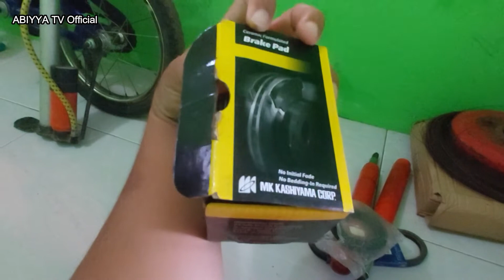Mobil Suzuki Carry 10, Mobil Tua Yang Butuh Banyak Perbaikan Dan Perhatian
Mobil suzuki carry 10 merupakan mobil tua yang sudah cukup berumur, namun masih banyak penggemarnya, walaupun mobi ini sudah tua dan berumur 30 tahun lebih, tapi masih mempunyai kekauatan mesin yang tidak di ragukan lagi, namun karena faktor umur mobil itu harus banyak perhatian dan perbaikan rutin agar kondisi dari mesin terus terjaga dan perfoma mobil tetap bagus, terus apa saja yang harus di perhatikan dari mobil ini, simak terus video ini sampai habis y,, jangan lupa untuk subscribe channel ini ya..